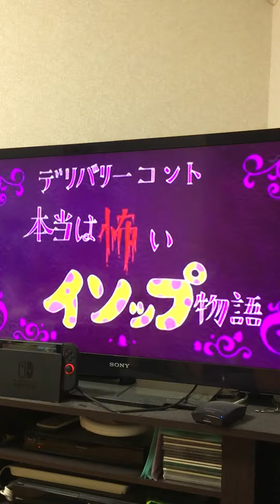おそ松さん再放送ダス